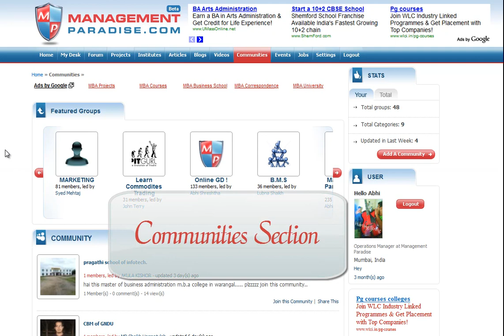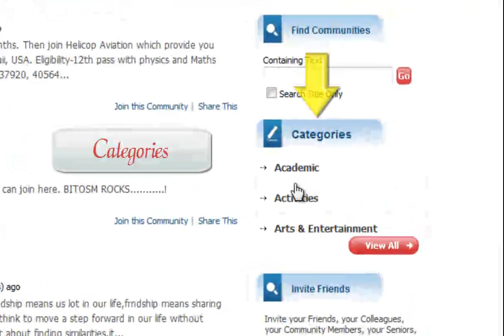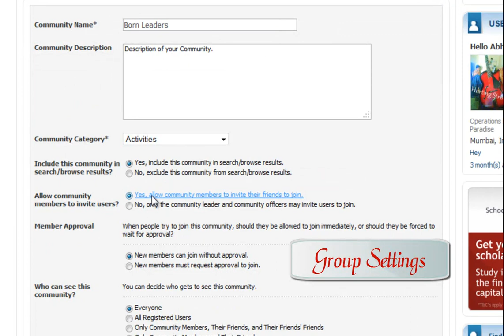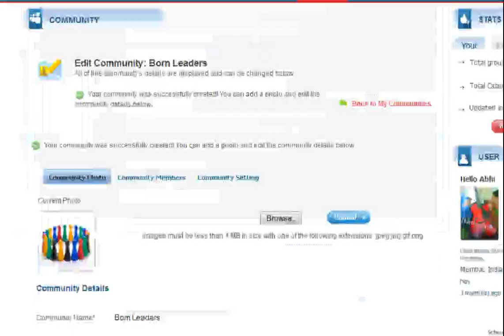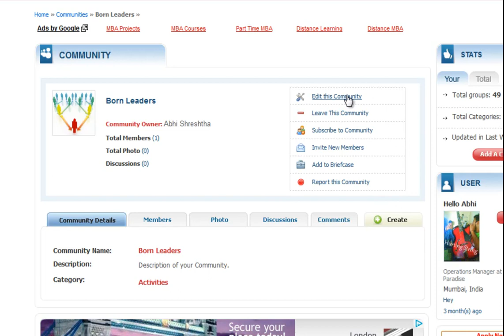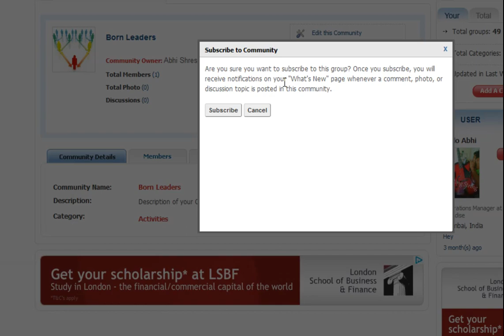Tutorials on Communities Section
: For Hundreds of Groups on Millions of Categories

Hi friends check out Tutorial on Communities Section @ ManagementParadise.com